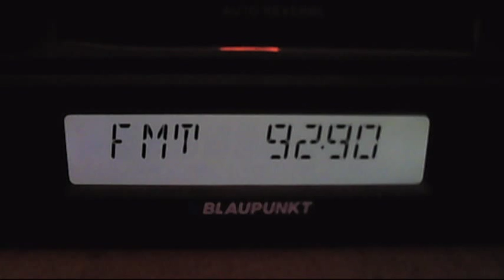fm dx atabic sporadic-e 16:20